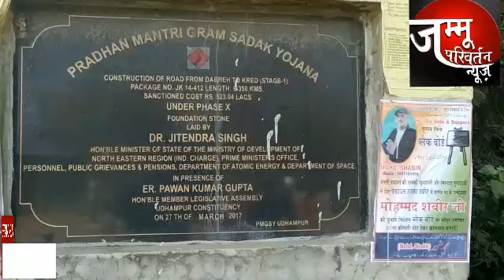डबरै से क्रेड गांव में पीएमजीएसवाई विभाग द्वारा धीमी गति से सड़कमार्ग का कार्य करवाने को लेकर क्षे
डबरै से क्रेड गांव में पीएमजीएसवाई विभाग द्वारा  धीमी गति से सड़कमार्ग का  कार्य करवाने को लेकर क्षेत्र के लोगों ने कड़ा ऐतराज जताया और मांग की  इस सड़क मार्ग के कार्य को जल्द से जल्द करवाया जाए